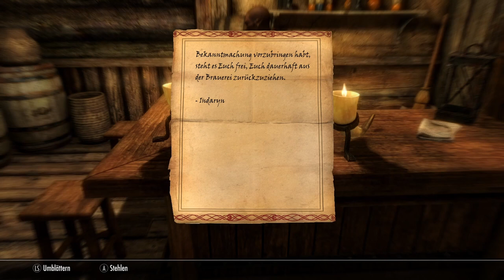Let´s play Skyrim [051] - Rifton 2 - Skooma und Schwarzdorn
Rifton ist eine große, von Dieben verseuchte Stadt. Das Haus Schwarzdorn zieht hier heimlich seine Fäden im Hintergrund und hat faktisch die Herrschaft an sich gerissen. Zudem erfahren wir, dass es Probleme mit der Droge Skooma gibt.